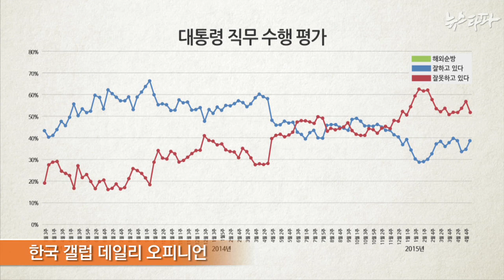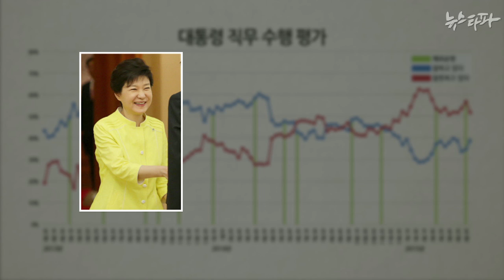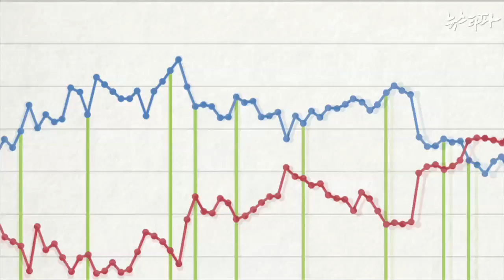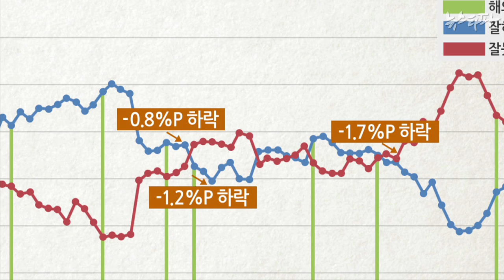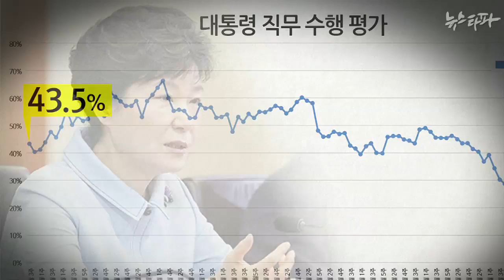뉴스타파 - 박근혜, 해외순방으로 지지율 재미 '쏠쏠'(2015.5.14)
기초연금 공약 파기, 문창극 총리 후보자 과거 발언 논란, 세월호 참사 1주기, 성완종 리스트 파문 등에도 불구하고 대통령의 지지율은 상승하거나 현상을 유지했습니다. 왜일까요?